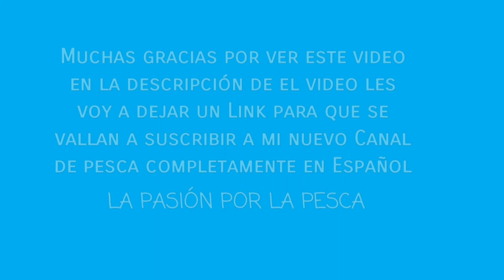Multi-Species fishing at Hoopers Island (striped bass,sea bass, flounder, white perch, pufferfish)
In this video we were fishing in Hoopers island we had a great time and we managed to catch different species of fish using peeler crab, blood worms, clamps and squid as bait.

MUCHAS GRACIAS AMIGOS POR EL APOYO

THANKS A LOT EVERYONE FOR THE SUPPORT
TIGHT LINES
FISH ON